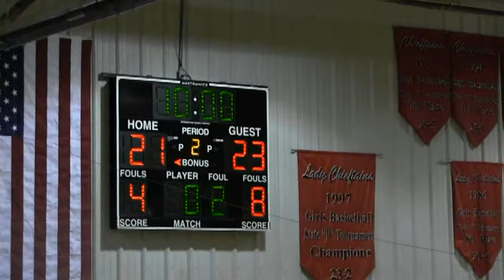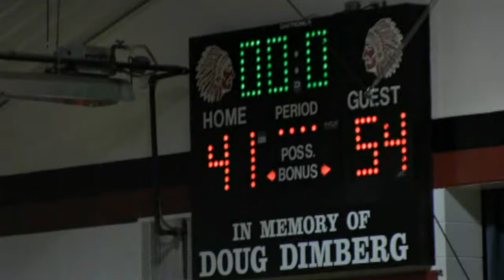2013-14 Hitchcock-Tulare vs Wolsey Wessington (Boys Basketball)